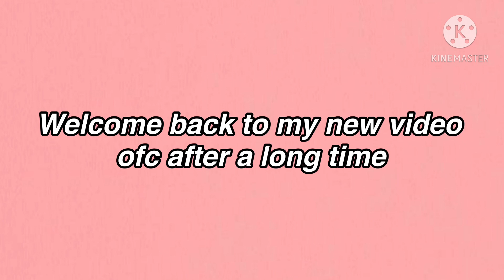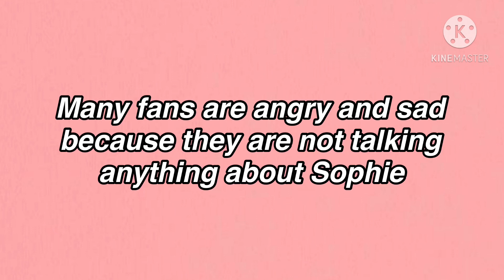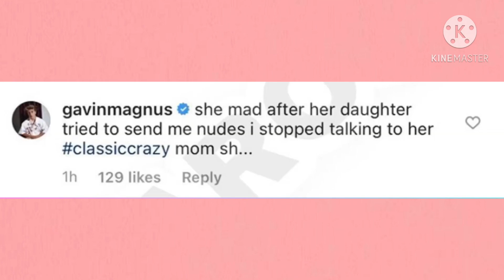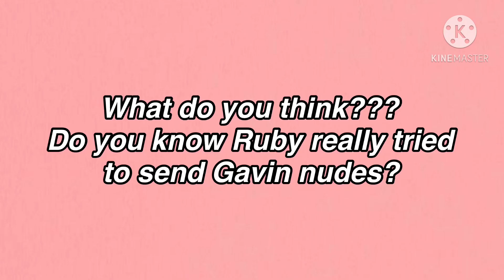Piper Rockelle PAID Money for her Interview & Ruby tried sending NUDES to Gavin??? *SHOCKED* 🤑🤭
Hai Piperazzi’s 👋 it’s Team Piperazzi! Hope your day is great but better watching this video. In today's video, I will be telling you whether Piper Rockelle paid money for her Interview and did Ruby really tried to send Gavin Nudes?  🍵 Thank you to everyone for supporting me. I love each and every single one of you sm 💕

⭐️About me⭐️

Hello my name is Evan  I like creating different contents for you guys! I enjoyed making & Editing this Video! I edited different clips added a lot of effects and transitions at this video! I edit with KineMaster, iMovie & PicsArt and I spend a lot of time editing these Kinds of contents!

Team Piperazzi’ is a channel for Piper Rockelle, Gavin Magnus, Walker Bryant, Indigo Star, Sophie Fergi and more. If you are a fan of piperazzi and goatfam here is the right place. In this Channel are a lot of tea videos of piperazzi or Goatrazzi . Remember to follow the © copyright Rules ✅